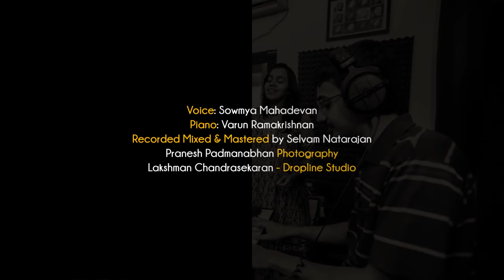Maestro Ilayaraaja Mash Up - Sowmya Mahadevan & Varun Ramakrishnan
Hey everyone! We have covered two lovely songs of Ilayaraaja-  Bhoopalam Isaikkum & Pon Vaanam. We need your support and encouragement. If you like our version, share your love..please spread the video. :-)

Cover Credits:

Voice- Sowmya Mahadevan | Piano: Varun Ramakrishnan

Recorded Mixed & Mastered by Selvam Natarajan

Photography- Pranesh Padmanabhan

Special Thanks to Lakshman Chandrasekaran- Dropline Studio